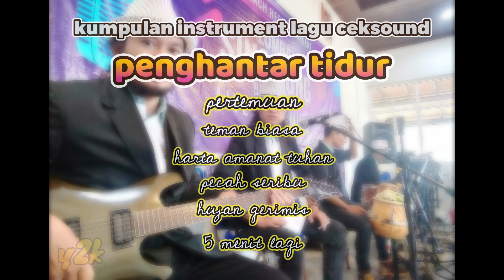kumpulan instrument lagu ceksound penghantar tidur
KUMPULAN LAGU CEKSOUND

GEAR
IBANEZ S 520 EX
VALETON GP200

TERIMAKASIH SUDAH MAMPIR KE CHANNEL YOYOK SOFYAN